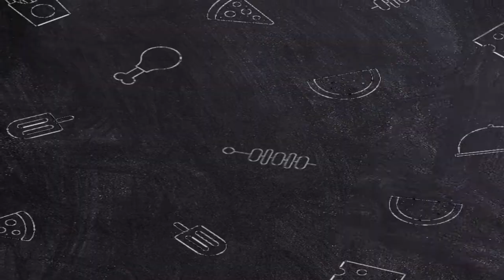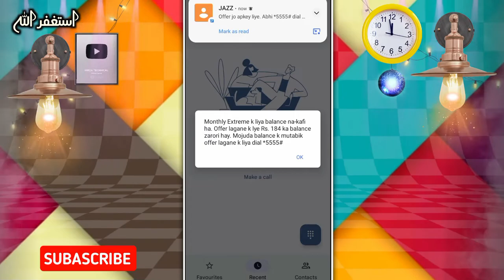Jazz 10GB Monthly Internet Package | Jazz Sasta Internet Package 2022 | Mirza Technical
Dosto !
Aj Es Video Main Ap Ko Jazz Ka Sasta 10GB All Internet Monthly Package Ka Pta Chalay Ga Jes Ko Ap 184 Rupes Main Active Kr Saktay Hain. Es Kay Baray Main Details Say Dykhny Kay Liye Es Video Ko Full Complelet Dykhy.Thanks